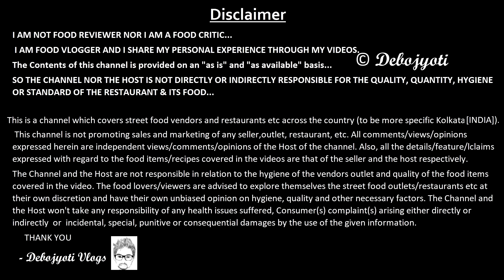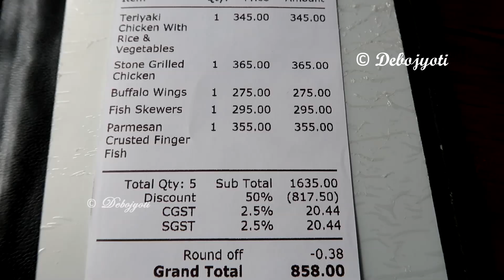Simple Simon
If you are interested about my clothing & gadgets i use-

My Camera=
CHOPSTICKS I Use=
Secondary CAMERA=
My SHOEs=
My Fitness Band =
SOFTWARE I USE=
MOBILE I USE=